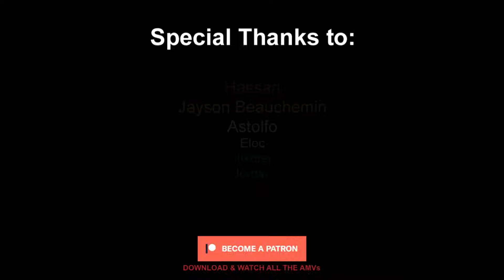Origins of Goliya's Power: The Stone's Awakening AMV - Annihilate ᴴᴰ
Origins of Goliya's Power: The Stone's Awakening AMV - Annihilate ᴴᴰ is an epic fight video that showcases the impressive fighting scenes and dramatic moments from the self-made animated short film, "The Prequel of the Original Shi Qi Biography-Goliya." The video is set to the captivating music of She Was Silver's "Annihilate" and will leave you on the edge of your seat.

The video is based on the animated short film, "The Prequel of the Original Shi Qi Biography-Goliya," which is a personal planning project that has been in the works for almost three years. The film features the origin story of Goliya, a character from the original Shi Qi Biography, and his journey to become a powerful warrior. The AMV focuses on the intense fight scenes from the short film, showcasing Goliya's incredible power and fighting skills.

The editing style of the AMV is dynamic and fast-paced, matching the intensity of the fight scenes. The video is edited to the beat of the music, creating a seamless blend between the audio and visuals. The visuals are edited to enhance the dramatic effect of the fight scenes, with slow-motion shots, zoom-ins, and camera movements that give a sense of urgency to the action.